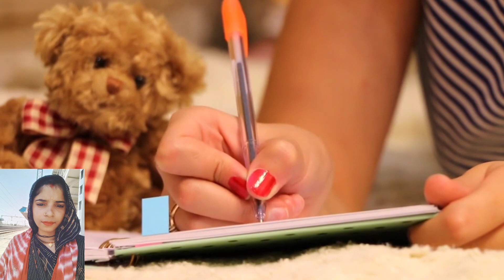अकेले में सुने दिल खुश हो जाएगा